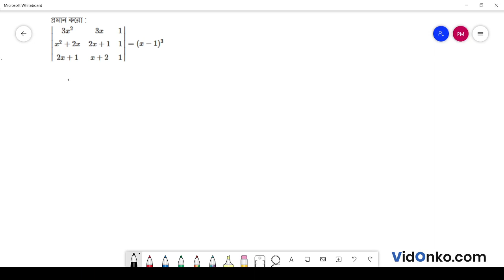Higher Secondary Class 12 Maths Book Solution in Bengali - S N Dey Exercise : 6B.4.13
Get free Maths book video and PDF solutions in Bengali for S N Dey. Free answer and explanation through video for question 6B.4.13, of Chapter Determinant from S N Dey followed for Class 12, West Bengal Council of Higher Secondary Education (WBCHSE).